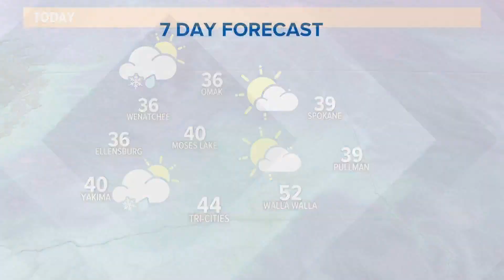Rain Sunday turn to showers | KING 5 Weather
January 8, 2022 morning forecast